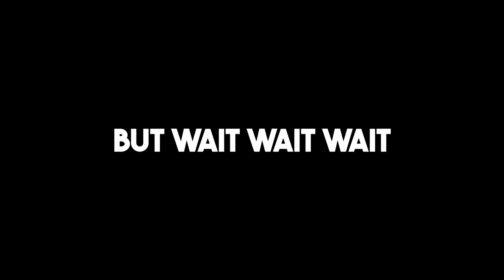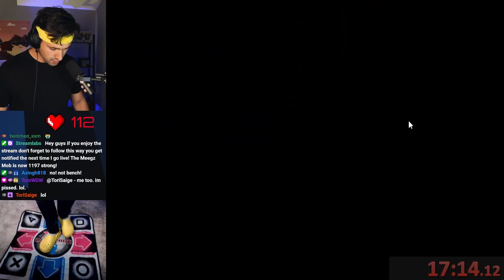I Turned Pokémon Into A Dancing Game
Today I Attempted to beat Pokémon Emerald in the most dancing up-beat way, by turning it into a Dance Dance Revolution Game.

I mapped all of the controls for the game to a DDR dance pad and had to control the game by dancing my way through the Hoenn region.

However that is a bit too easy, so I came up with the fun idea that I should challenge myself to an increasingly difficult game of DDR EVERY 15 minutes, where if I failed to make it through the song then I would RESET the game.

Then when I got to the Gym Leader Brawly, I forced myself to do the hardest song I could complete after I defeated him so that I can not only win the badge but do it in style.

I used the program called Club Fantastic to play the DDR game with DMCA free music/graphics for anyone to use and or stream! You can check them out here!

00:00 - Intro
00:40 - Act 1: Body
02:27 - Dance 1
03:04 - Act 2: Action
04:06 - Dance 2
04:50 - Act 3: Space
06:09 - Dance 3
07:10 - Act 4: Time
09:12 - Dance 4
09:37 - Act 5: Energy
11:30 - Outro